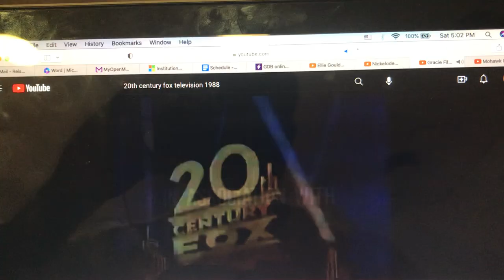Fox Television Stations/20th Century Fox Television (1988-1989)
From Season 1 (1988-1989) of Life With Kimberly Boone (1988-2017).

Only this season uses the 2nd Fox Television Stations Productions logo, with the word “FOX” on the tower and surrounded by spotlights, as well as being in the familiar Fox position (similar to the 20th Century Fox logos), all on a nighttime background.